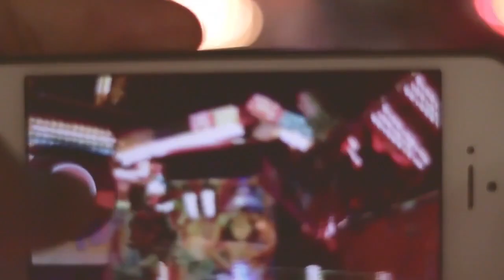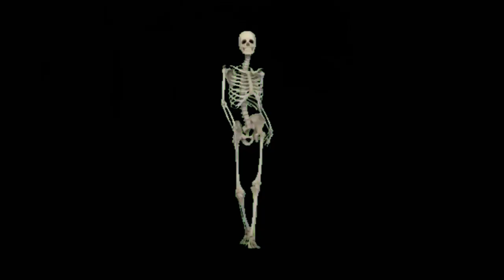What happened to Jeremy Bright / Peculiar Occurrences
A 14 year old boy goes for a fun day at the fair with his 9 year old sister and some old child hood friends to never be seen again.
What happened to Jeremy Bright and why was this case never solved